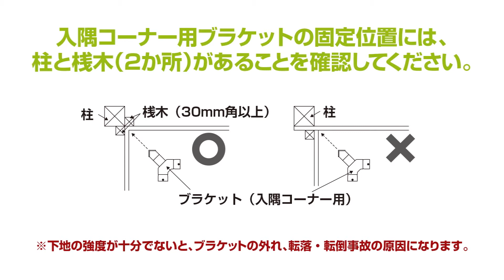連続手すり1500mmピッチストロング2 下地の確認 | Panasonic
連続手すり1500mmピッチ　ストロング　下地の確認についてご紹介しています。